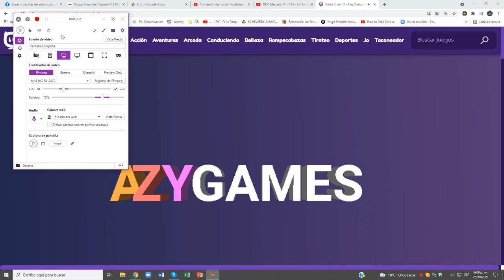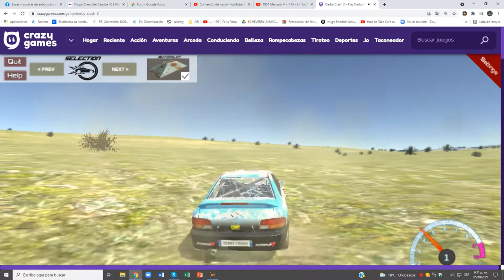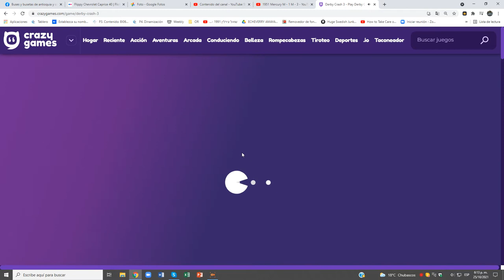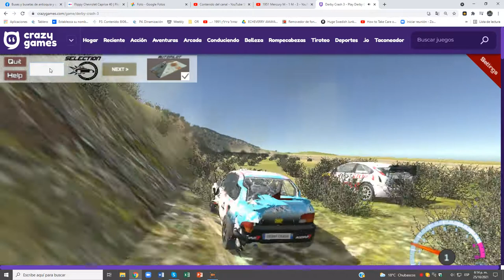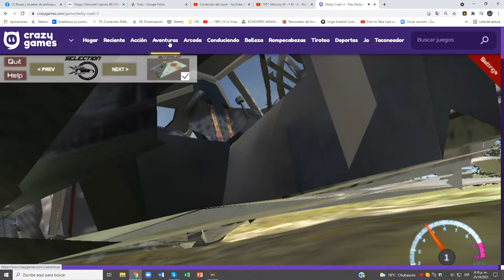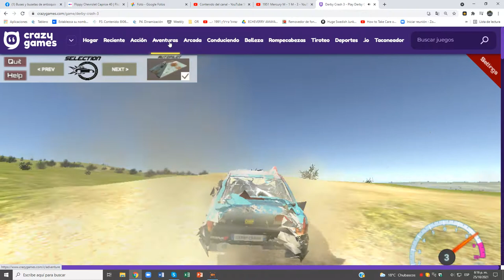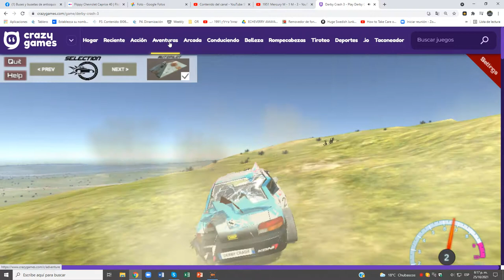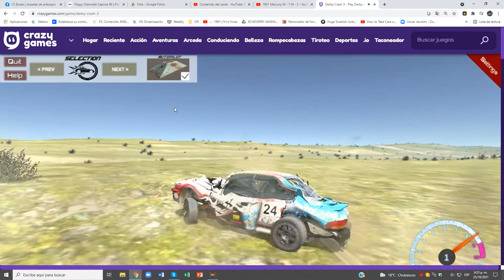Derby Crash 3 (Subaru Impreza 22B STI)